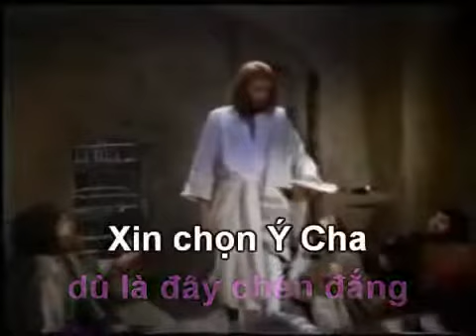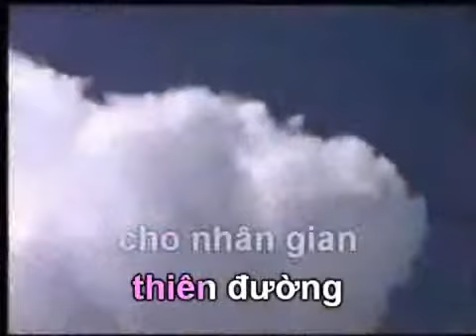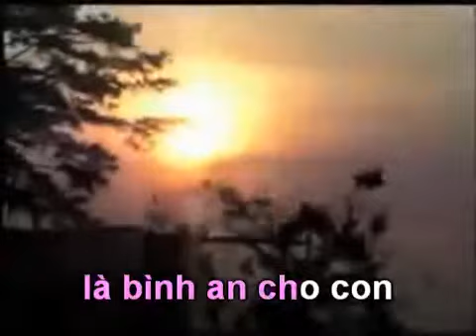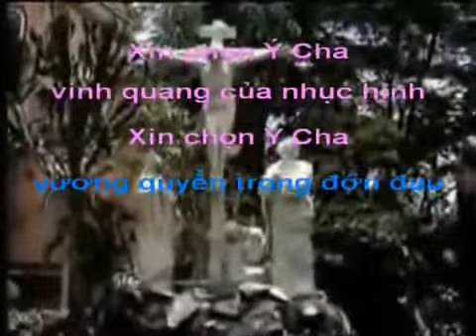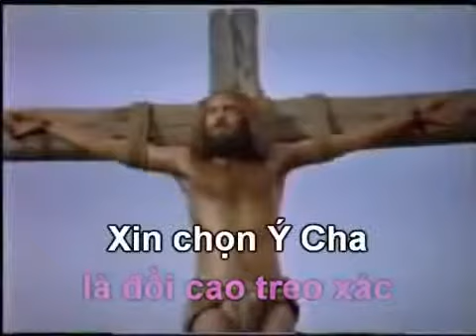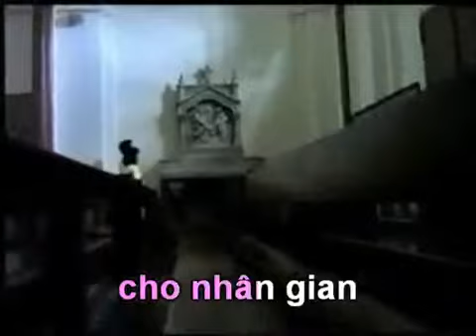Xin Chọn Ý Cha.flv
Thank you tinmung.net for this Video, God bless - Cám ơn tinmung.net